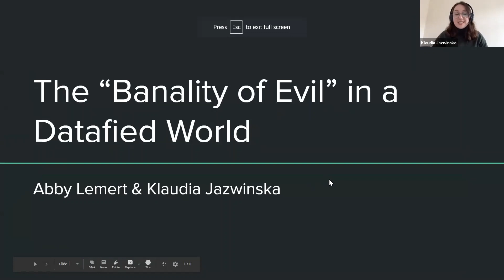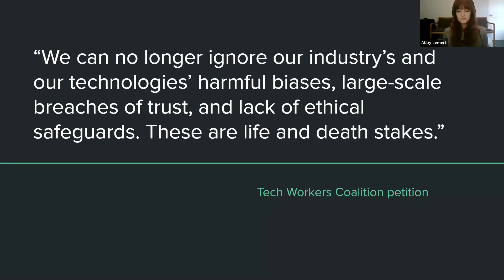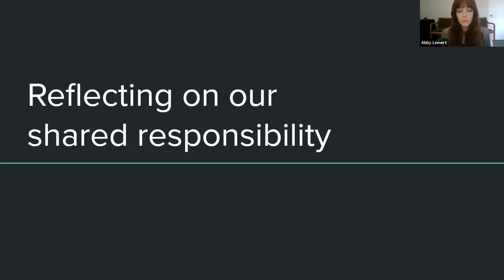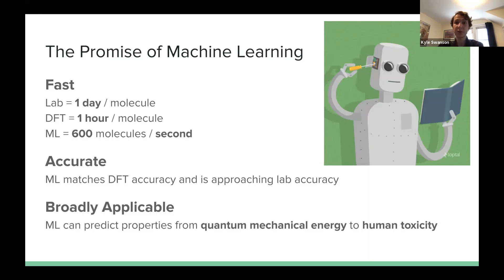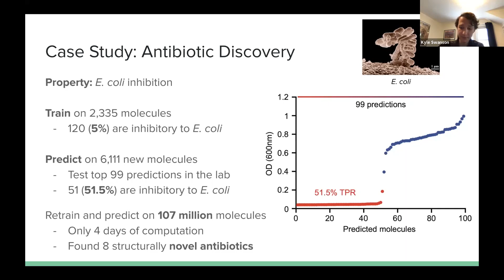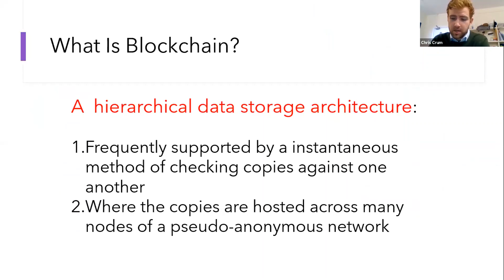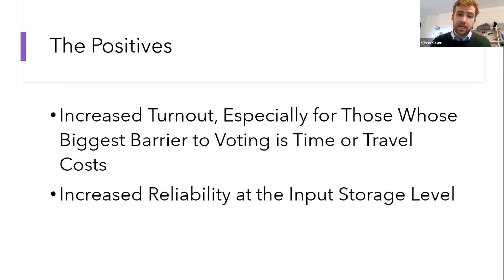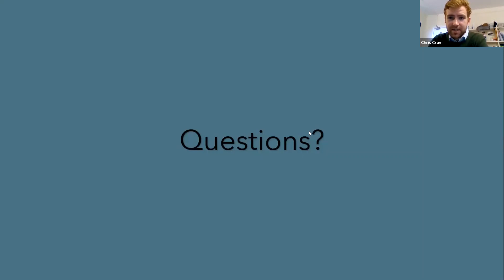Marshall Hangout - Marshall Scholar Symposium Digital Futures Part 1 13 May 2020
Part 1 of the
Marshall Scholar Symposium—Digital Futures as part of the weekly Marshall Hangouts.